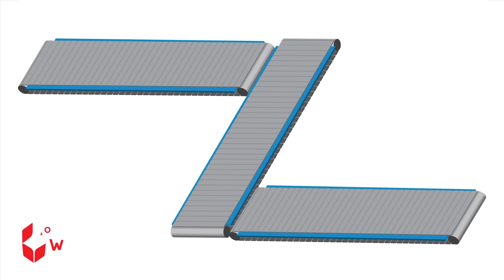I Build LEGO Vending Machine for SECRET 7-11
Hi, welcome to WOA Mini Bricks channel!!!
In my channel, I will show you how to build unique and beautiful Lego technic models, as well as share tips and tricks for you to enjoy Lego technic in the best way. Besides, I will also test and challenge my Lego technic models in games and contests that are funny and exciting

All content in this channel is owned by SCONNECT.